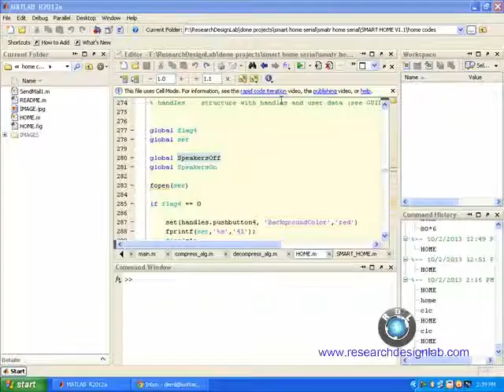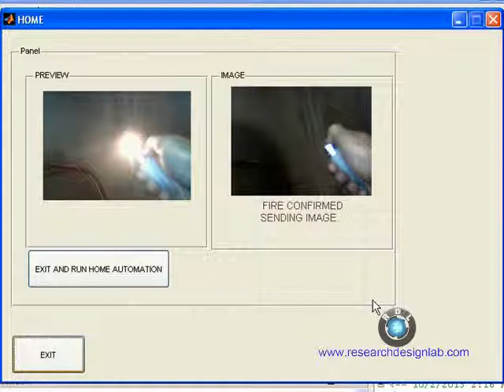Machine Vision Based Smart Home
Research design lab , Final Year Projects ,Ieee projects , Matlab Based project